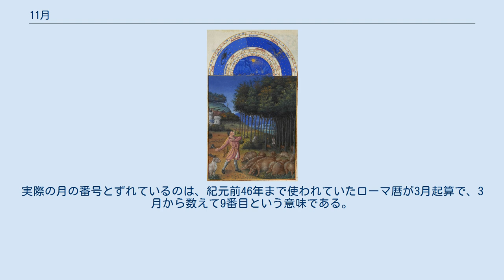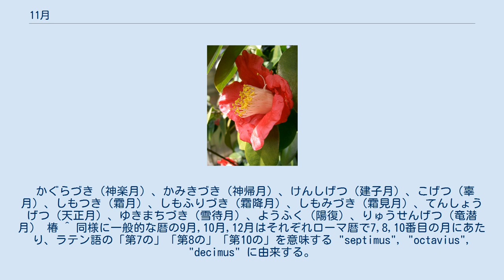11月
月_(暦)
『ベリー公のいとも豪華なる時祷書』より11月 11月（じゅういちがつ）はグレゴリオ暦で年の第11の月に当たり、30日間ある。
秋と冬の境目とした季節であることもある。
 日本では、旧暦11月を霜月（しもつき）と呼び、現在では新暦11月の別名としても用いる。
「霜月」は文字通り霜が降る月の意味である。
他に、「食物月（おしものづき）」の略であるとする説や、「凋む月（しぼむつき）」「末つ月（すえつつき）」が訛ったものとする説もある。
また、「神楽月（かぐらづき）」、「子月（ねづき）」の別名もある。
 英語での月名 November は、「9番目の月」の意味で、ラテン語で「第9の」という意味の「novem」の語に由来している。
実際の月の番号とずれているのは、紀元前46年まで使われていたローマ暦が3月起算で、3月から数えて9番目という意味である。
 11月はその年の3月と同じ曜日で始まる。
平年は2月とも同じ曜日で始まる。
 かぐらづき（神楽月）、かみきづき（神帰月）、けんしげつ（建子月）、こげつ（辜月）、しもつき（霜月）、しもふりづき（霜降月）、しもみづき（霜見月）、てんしょうげつ（天正月）、ゆきまちづき（雪待月）、ようふく（陽復）、りゅうせんげつ（竜潜月） 椿 ^ 同様に一般的な暦の9月,10月,12月はそれぞれローマ暦で7,8,10番目の月にあたり、ラテン語の「第7の」「第8の」「第10の」を意味する "septimus", "octavius", "decimus" に由来する。